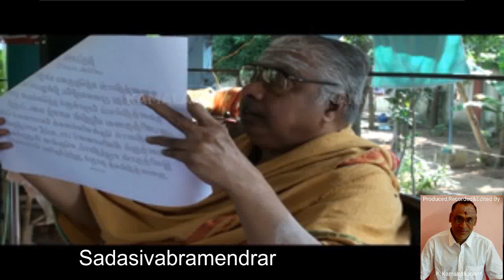27 12 2010 Sadasivabramendrar Koil Pattu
Produced, Recorded& Edited by R.KAMALAKKANNAN.This Pattu was sung by sadasivabramendrar in velichai koil near kelambakkam, thirupporur, chennai, Tamilnadu, India.